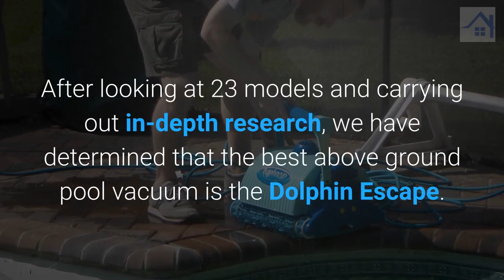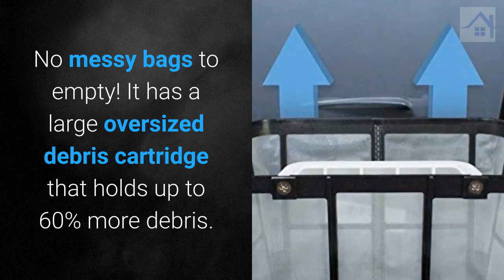Best Above Ground Pool Vacuum For Intex | Automatic Robot Algae Cleaner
Best Above Ground Pool Cleaner - we chose this robotic pool vacuum because it's reliable, easy to use and requires very little maintenance.

The Dolphin Escape automatic pool vacuum weighs in at around 14-lbs and works great on above ground or inground swimming pools.

You can use it with both vinyl and latex designs and it just plugs directly into your nearest power outlet to startup the 24-volt DC electric motor.

It's robotic, so you just lower it into your pool and let it do all the work. It cleans away algae, sucks up leaves and brushes up small stones and other debris. That's what makes it such a highly rated automatic above ground swimming pool vacuum.

Learn more about:
Best Above Ground Pool Vacuum
Dolphin Escape Robotic Pool Vacuum
Top Rated Pool Vacuum 2019

Our goal is to help you make the best purchasing decisions, however, the views and opinions expressed are ours only. As always you should do your own due diligence to verify any claims, results and statistics before making any kind of purchase.